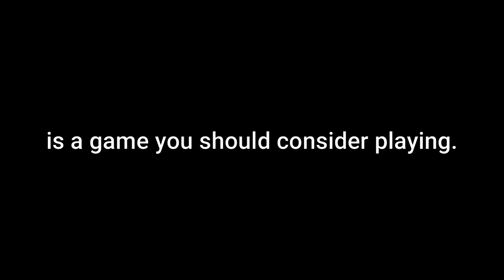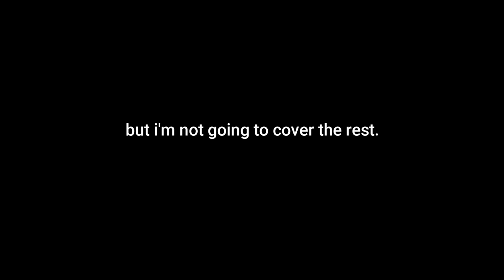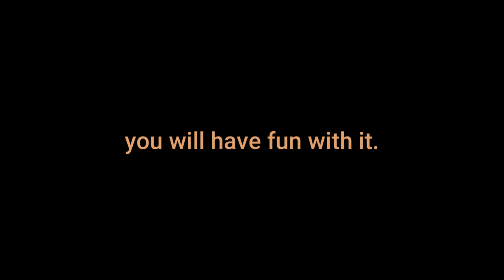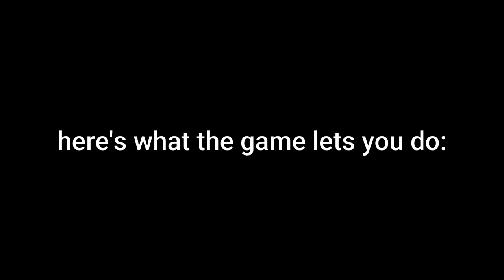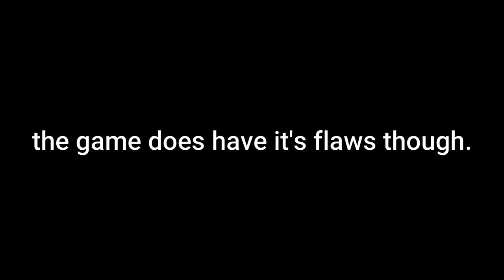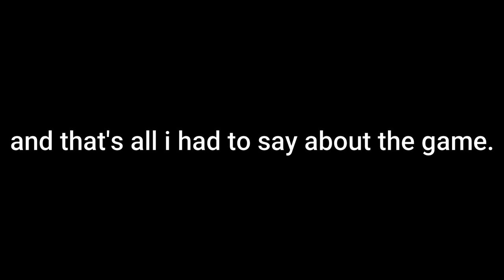HARD POINTED ANEURYSM | Roblox Bullet Frenzy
after months upon months of procrastination, i have finally released this 7 minutes long thingmajig with mediocre montage about the game in which i wasted over 300 hours of my youth.
it's not perfect, but there are always thorns on the roses.

MUSIC (in order):
Meet the Heavy (duh)
ZMEY GORYNICH - Oy, Leli Leli
KINO/Alexei Pushnoy - Blood Type (Группа Крови)
Shady Cicada - System Failure
Cry of Fear OST - Chainsaw Reaction
Shady Cicada - System Failure (again)
KEYGEN CHURCH - UltraChurch
Postal 3 OST - Goodbye, Almond Eyes (Instrumental ver.)

Bullet Frenzy's Official Discord Server (for talks, updates and stuff - 13+)